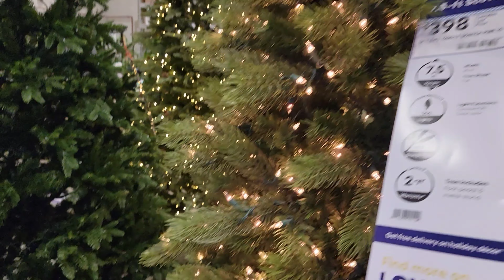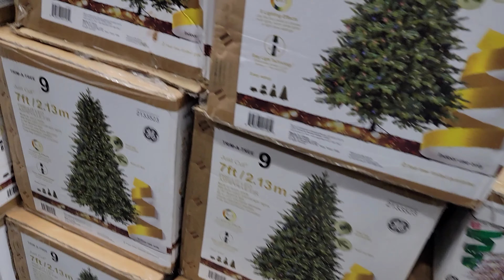POINSETTIA AT LOWE'S ||CHRISTMAS 2021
The Poinsettia is a commercially important plant species of the diverse spurge family. Indigenous to Mexico and Central America, the poinsettia was first described by Europeans in 1834. It is particularly well known for its red and green foliage and is widely used in Christmas floral displays. Wikipedia